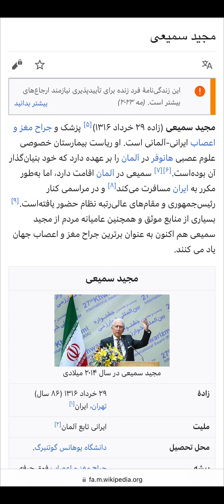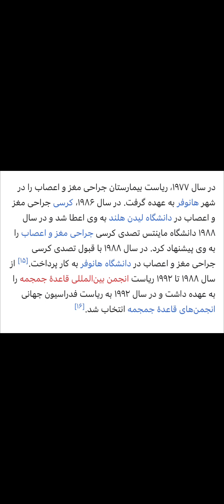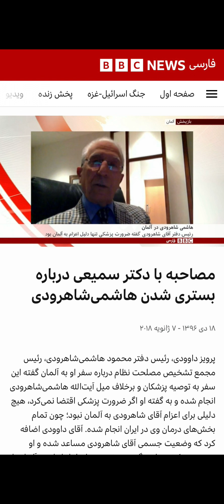دلیل اصلی هو شدن پورفسور سمیعی در کنسرت ابی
اطلاعات کامل مجید سمیعی و حاشیه ها